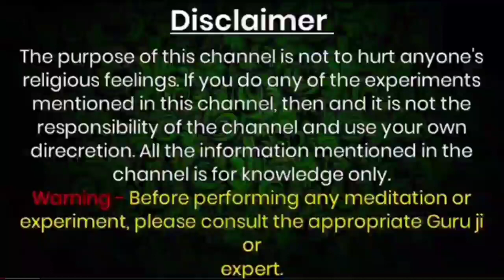Vashikaran Specialist | मुँह में 2 लौंग रखकर सिर्फ 11 बार नाम बोलते ही तुरंत होगा Vashikaran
Official Gyan

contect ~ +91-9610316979